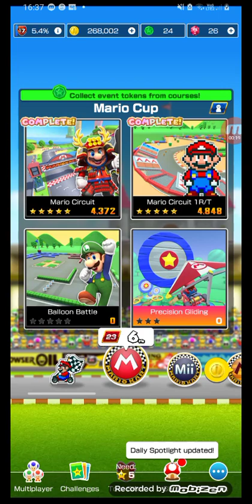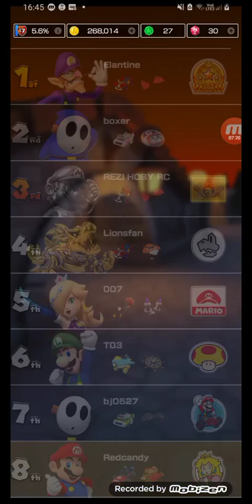Mario kart tour season 2 episode 2 Celebrating the release of wave 4 in mk8dx with balloon battles!!